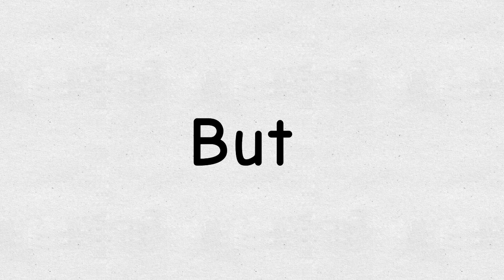Eyes blue or brown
Frame by frame test :^

-flipaclip
-12 fps
-like 3 hours